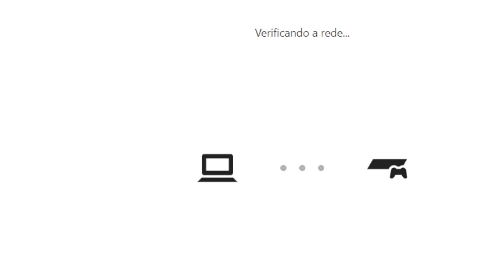Far cry 6: Magia do Philly